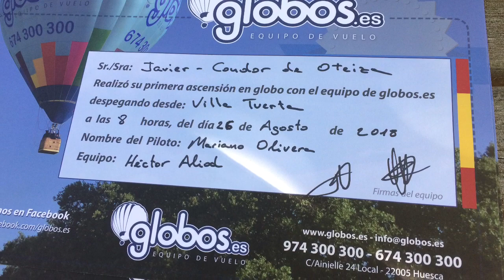Viaje en globo de Villatuerta a Oteiza 26-8-18